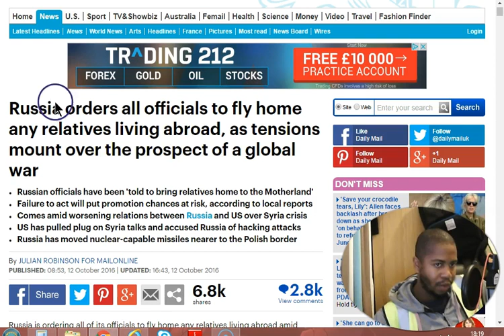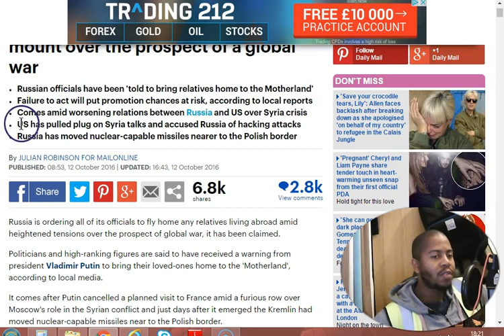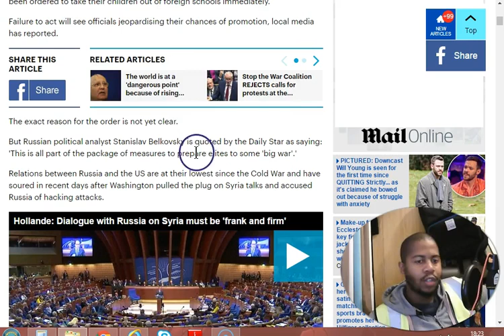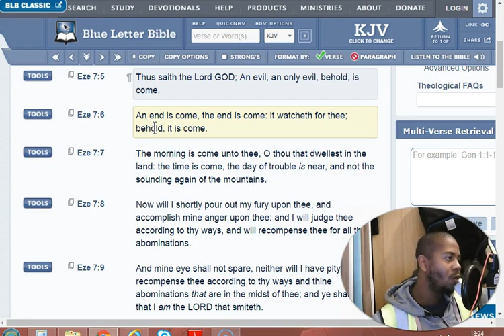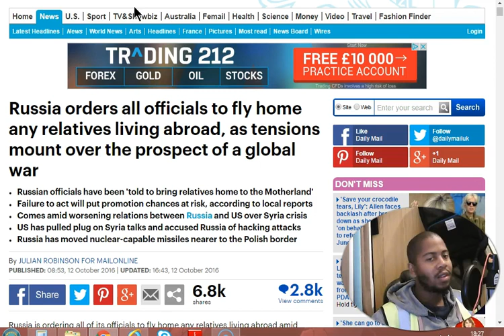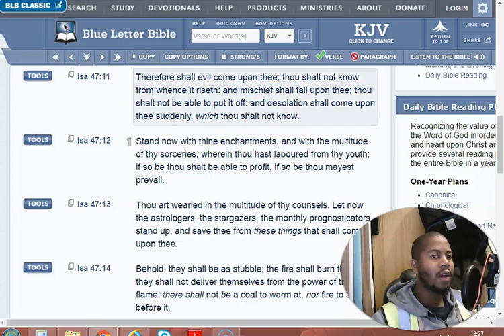CNN NEWS || ww3 update = An end is come, the end is come